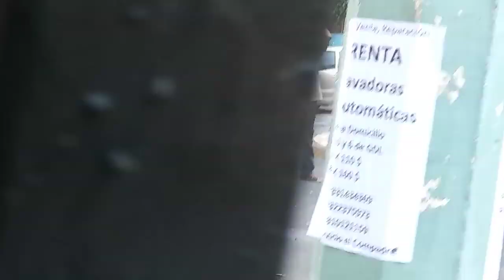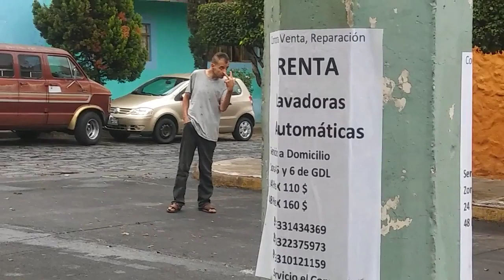Gay atheist Stopallspam aka HellsAtrium mental meltdown in street after SciCosmic humiliated him